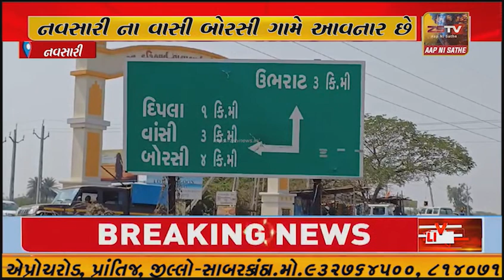નવસારી ના વાસી બોરસી ગામે આવનાર છે જેની તૈયારીમાં વહીવટી તંત્ર લાગી ચૂક્યું છે